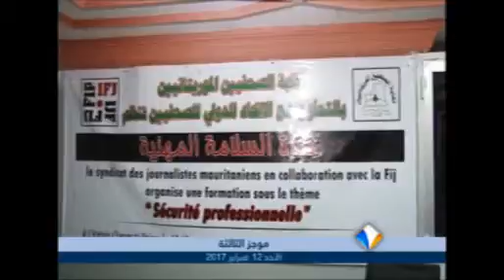موجز أخبار الثالثة 12ـ02ـ2017 من قناة المرابطون.